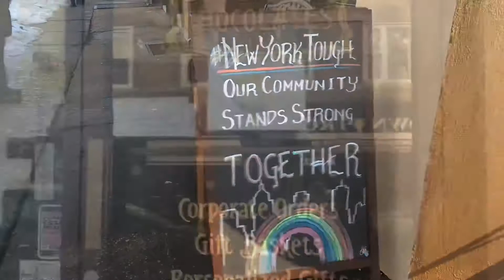PacieInTheCity Pre-Christmas Fun!!